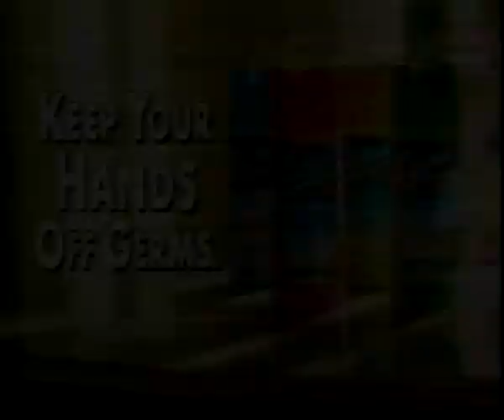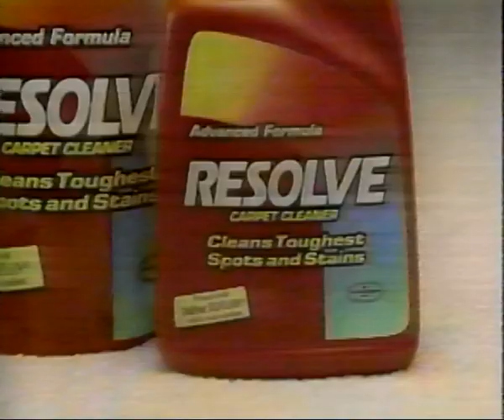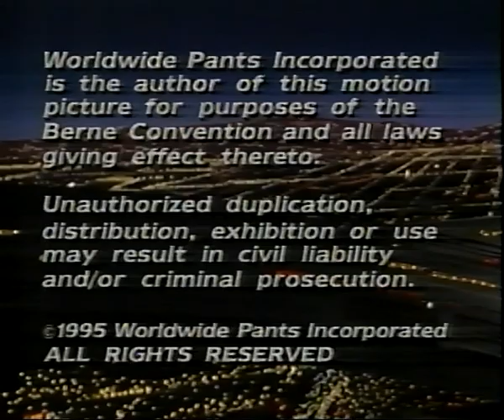February 28, 1995 - Tom Snyder Talks with the Mother of David Koresh, Bonnie Haldeman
As seen in Indianapolis.